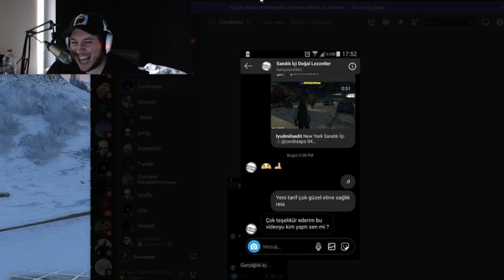EİGHTBORN Günlük En Fazla İzlenen 40 KLİP #92 ! EİGHTBORN Komik Anlar